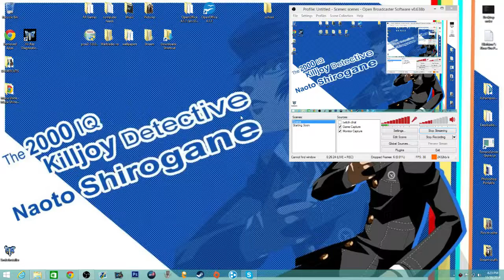Dragon Age: Inquisition playthrough part2